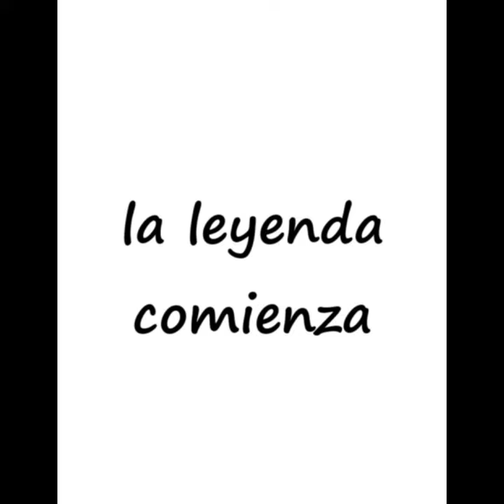Yo Soy "El Cid Campeador" La leyenda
"¡Sumérgete en la épica historia del Cid Campeador, narrada en primera persona! En este impresionante video , Rodrigo Díaz de Vivar, el legendario héroe español, te cuenta su propia vida: desde su destierro hasta sus gloriosas victorias en Valencia. Descubre cómo se convirtió en un símbolo de justicia, lealtad y valentía, enfrentando a reyes, enemigos y traiciones. Una narración única que te llevará al corazón de la Edad Media española. Si eres fan de la historia, este video es para ti. ¡No te lo pierdas!"